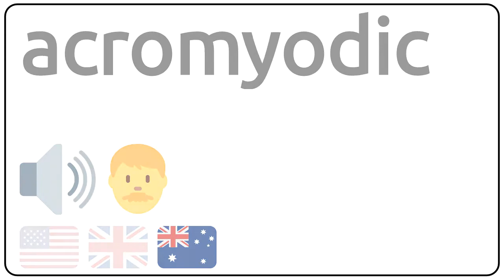How to pronounce acromyodic in english?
How to pronunce acromyodic in english
How to pronunce acromyodic in american accent 🇺🇸?
How to pronunce acromyodic in british accent 🇬🇧?
How to pronunce acromyodic in australian accent 🇦🇺?

Como se dice acromyodic en ingles?
Como se pronuncia acromyodic en ingles?